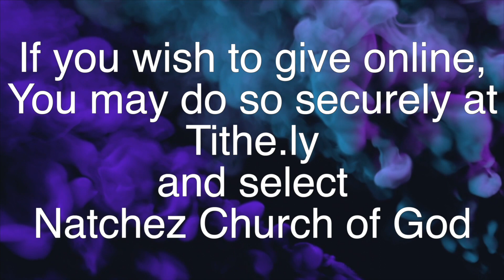Sunday Service January 15, 2023